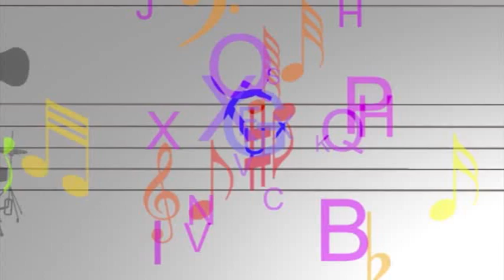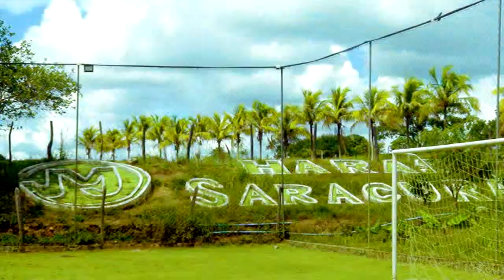Arte Solidária na Aperipê tv converso com Luiz Eduardo Professor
Progama Arte Solidária na Aperipê tv converso com Luiz Eduardo Professor, Momento Zen com Patrícia Bonito, Dica Jurídica Dr. Bruno Cyrillo, produzido e Aperezentado por João Moura aos sábados às 13h:30.